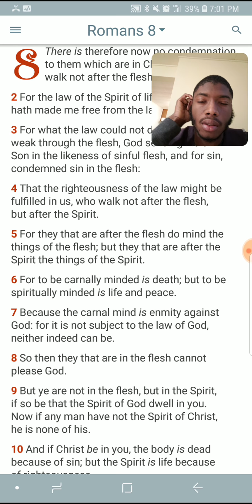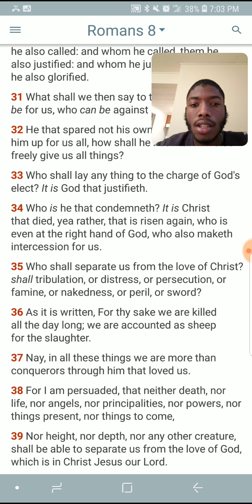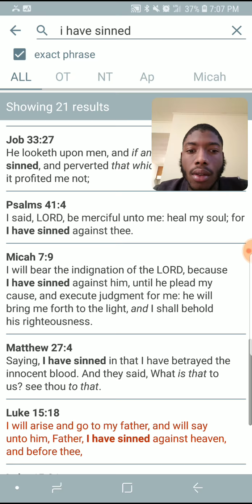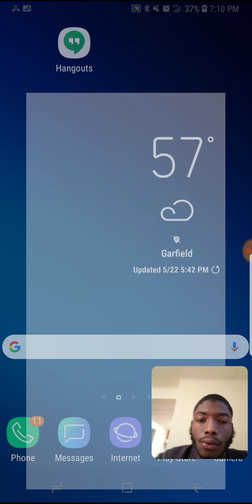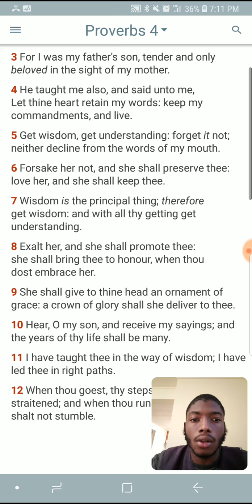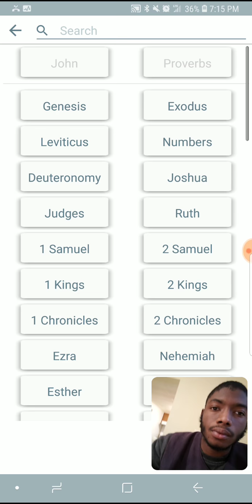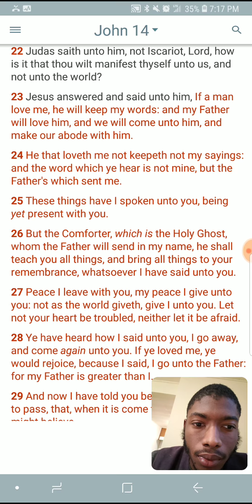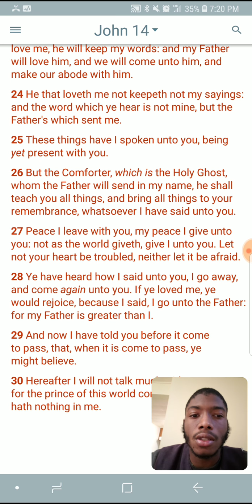As it is written(these words must be in your heart)